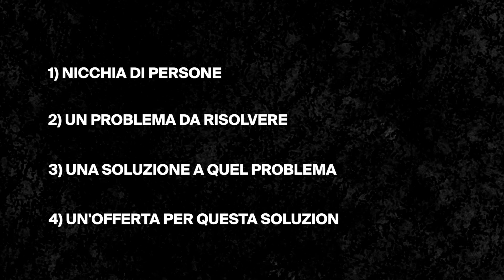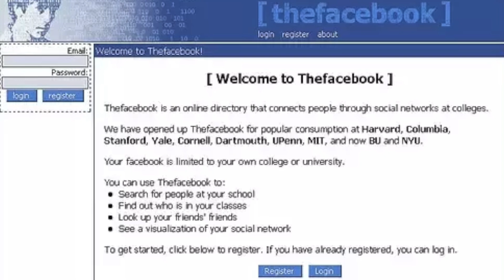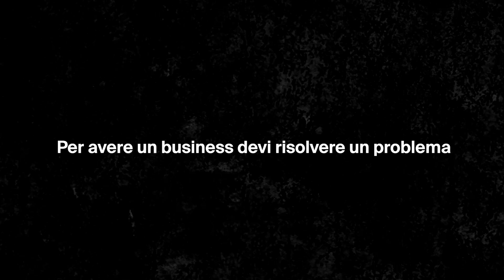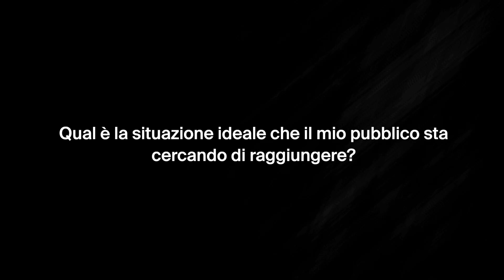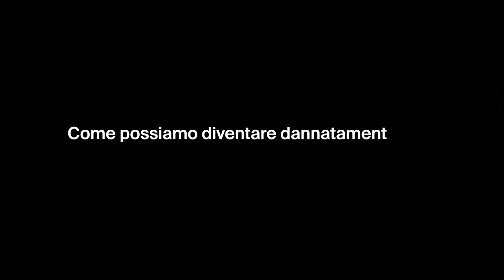Come vendere qualunque cosa a chiunque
Se fatichi a vendere prodotti o servizi questo video è per te.

🚀 Scopri il mio corso sul Copywriting e la vendita.

0:00 Intro
01:26 Un problema molto comune
02:40 Gli elementi fondamentali per vendere
03:20 Rimani fuori dai radar
04:35 Il caso Amazon, Paypal e Facebook
06:10 Cosa serve per avere un business
07:27 La tecnica per creare il prodotto perfetto
09:10 Definire la tua comunicazione
10:25 Se non hai esperienza non hai nulla